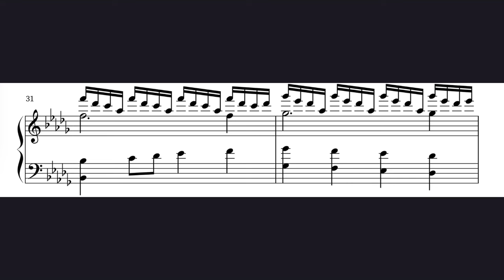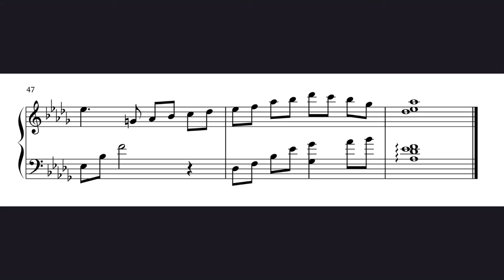eleven p.m. » music demo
i know this demo is kinda gross but trust me, i produced fog already and i’m pretty happy with it so i’m lookin forward to screw with this one